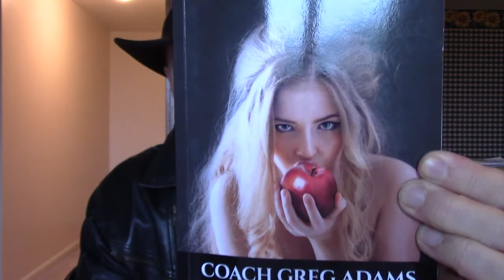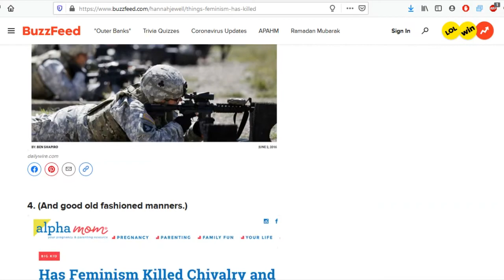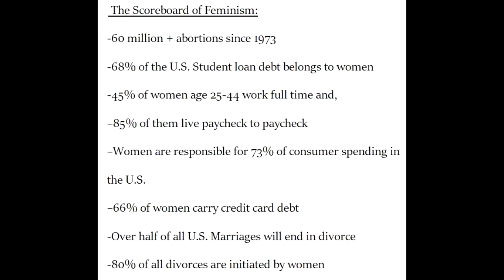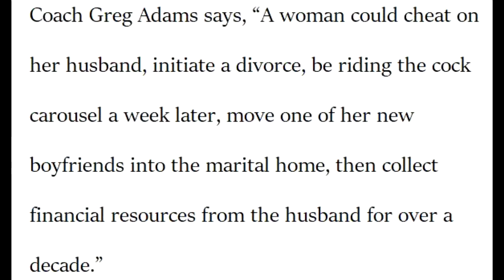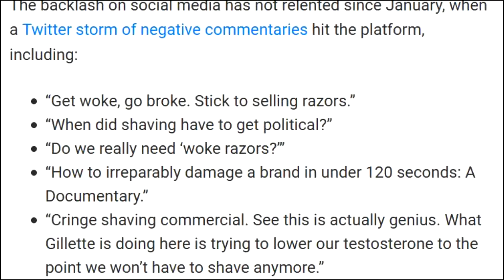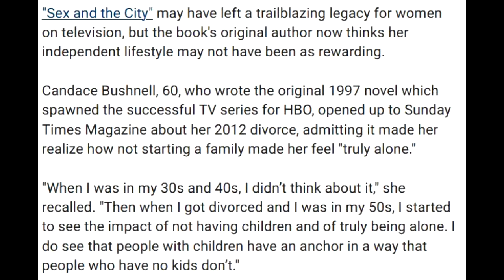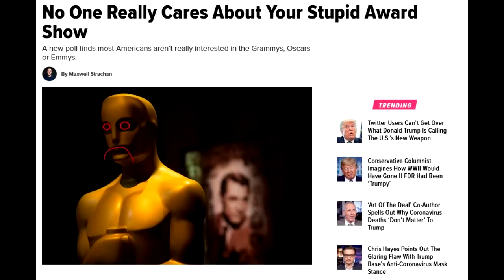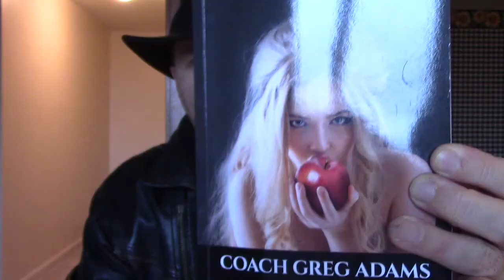DeEVOLUTION: FEMINISM'S REVERSE ENGINEERING OF AMERICAN WOMEN by COACH GREG ADAMS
This is an enlightening little book. If you're in the MGTOW group or even want to gain more RED PILL wisdom then check out this book.
You can also watch the Spanish version I made. It got removed from Youtube for no reason at all. So I put the video on Bitchute